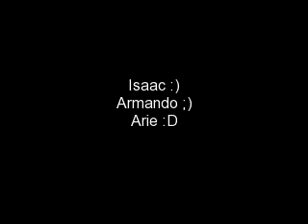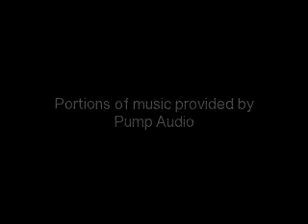Isaac and Armando Skating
(Dont own any songs).